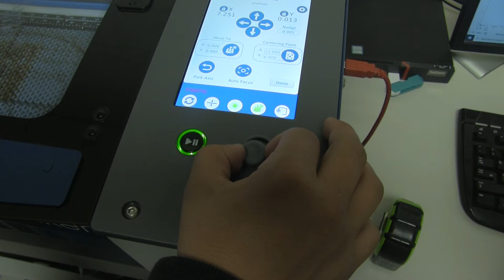Blue Eagle News for WeConnect, 12-3-24 (S9:E24)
Good Morning Eagles! Today is Tuesday, December 3rd! I’m Sarah Carlson.

First up!  The winter Blood Drive is next week and we need to fill 85 slots!  If you are 16 years of age or older please help this cause. Blood banks are seriously low and they need donors.  Sign up during lunch waves this week.  Maybe you have an older sibling who can come and join you? Sign them up too!

The next National Honor Society meeting is on December 11th! These meetings are mandatory for members and this one especially important as they will be taking their group yearbook photo. They will take the photo under the Eagle sign across from the cafeteria at 2:20, be prompt so you don’t miss out on this keepsake photo.

This Thursday, December 5th, there will be a career speaker panel for the trades with local professionals during period 3 in the auditorium.

Students interested in attending must complete a sign-up form by scanning THIS QR Code (pause), Obtain teacher permission, and Bring the permission form to the event on December 5th. If you have questions or need additional information, please see Mr. Danaher.

Remember to bring in a new, unwrapped toy for the National Art Honor Society’s Toy Drive. Drop off donations in the art room or look for boxes around the school. See Ms. Haas with any questions.

Remember that Katelyn Mullarky is holding a winter hat and scarf drive from December 2nd through the 13th.  Please bring in hats, gloves, and scarves for this worthy cause.

Spring Musical tryouts begin next week! Workshops are happening this week. Scan this QR Code for more information.

That’s all for today, I’m Sarah Carlson.

And I’m Melinda Das

We are loud,
We are proud,
We are Eagles (say together)

Wethersfield, CT